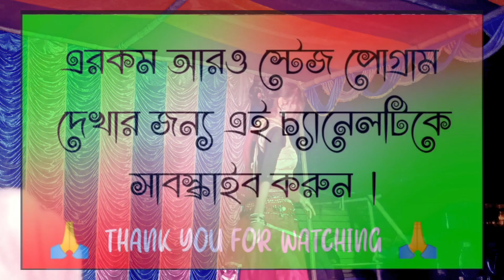dilbar dilbar sirf tum dance performance।। Tanmay village program#1990s#bollywoodsongs#dance#treding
dilbar dilbar sirf tum dance performance

your Quarries:-

dilbar dilbar sirf tum dance

dilbar dilbar sirf Tum

dilbar dilbar sirf tum dance performance video

dilbar dilbar sirf tum dance hot dance

dilbar dilbar

tip tip barsa pani dj

tip tip barsa pani dance

tip tip barsa pani dance hungama

tip tip barsa pani dance hungama 2022

tip tip barsa pani dance hot hungama 2022

bhojpuri hot dance video

bhojpuri hot stage program

 Tanmay village program